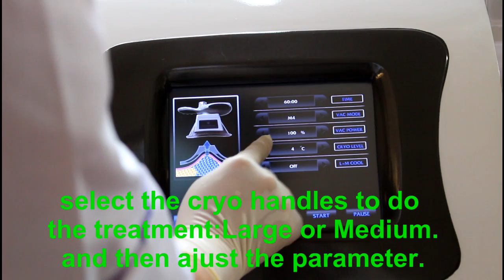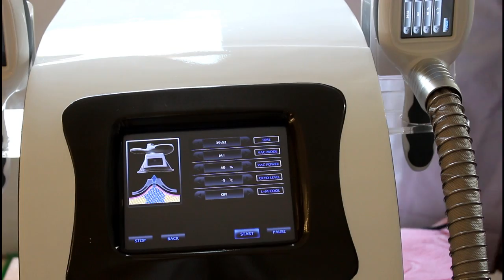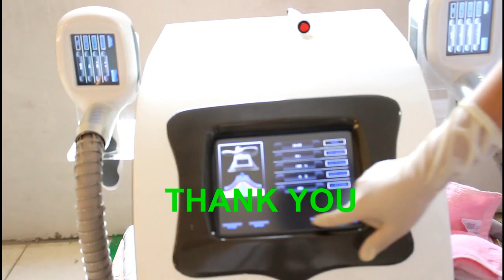(LS-34) Fat freezing machine | Cryolipolysis before and after | Body shaper cryolipolysis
Cryolipolysis is a non-invasive way to gently and effectively reduce fat in targeted areas of the body that results in a noticeable,  advanced-looking fat reduction in the treated areas. As triglyceride in fats will be converted into solid in particular low temperatures, it uses cooling technology to selectively target fat bulge sand eliminate fat cells through a gradual process that does not harm the surrounding tissues,reduce unwanted fat, The contact cooling of the hand piece surface regulates the temperature of the skin and protects fine dermal structures, realizing the fast body-reshape  effects while tightening skin.